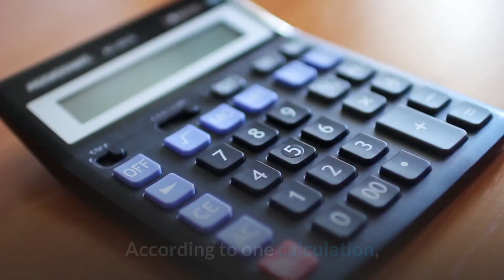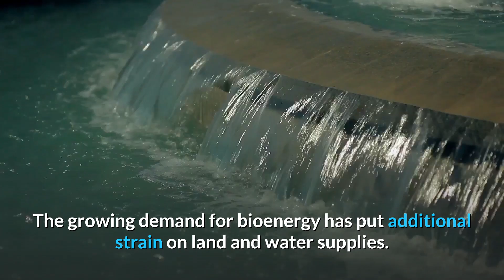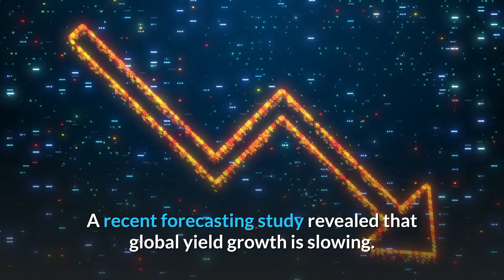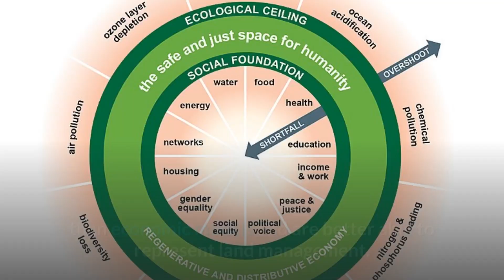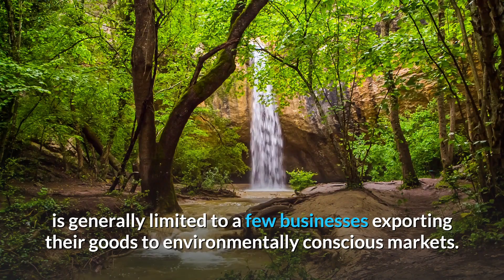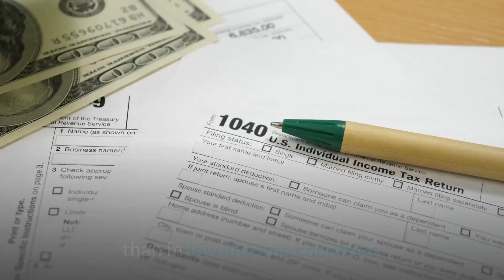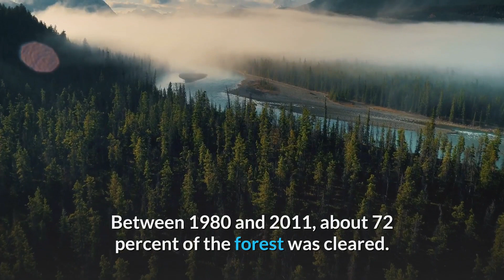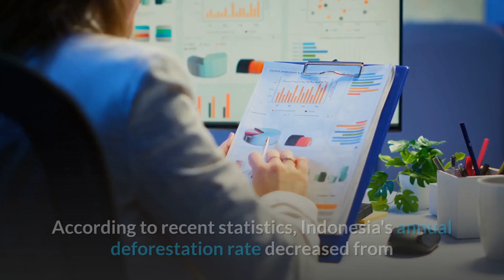The Future of Sustainable Land-Use | Environmental Science | Good Developments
In this video, we are going to talk about the future of sustainable land use. Land use sustainability is a critical component of long-term global growth. Many environmental goals, such as the conservation of water, soil, biodiversity, and ecosystem services, as well as social goals like food production, securing livelihoods, and access to natural resources, are commonly seen as preconditions for sustainable land use and management. The land is, however, under threat: cropland and pasture land develop at the expense of forests and natural areas around the world; urbanisation and built-up areas encroach on agricultural land; and land erosion, soil depletion, and terrestrial biodiversity continue unabated (UNEP 2014).

In light of this, both domestically and internationally, political action is urgently required to foster sustainable land-use governance. The latter will be the object of our attention. Despite being categorised as a "local" (i.e., non-transboundary) problem, "land use" deserves to be resolved by international policies because it has international implications (Ginzky 2015). Agriculture, forestry, and other land use, for example, account for about a quarter of all anthropogenic GHG emissions. 3 As a result, land use is connected to the destabilisation of the atmosphere, a global common good – and land use-related emissions are also on the rise4 (IPCC 2014).
Second, human impacts and land loss endanger biodiversity hotspots with endangered (globally unique) species as well as wildlife species migrating through countries (e.g., birds and mammals) (Maier 2012; Myers et al. 2000). Joint – that is, multinational – efforts are needed to prevent their extinction. Furthermore, excessive land use in one country can result in water scarcity or pollution in nearby countries. Another crucial international challenge is the promotion of food protection, which is inextricably related to land management. Finally, international rulemaking will improve domestic land-use regimes and promote learning processes, both nationally and globally, with positive effects on sustainable development. As a result, the GLOBALANDS project (in which this paper was written) was devoted to examining international pathways for strengthening sustainable land use.